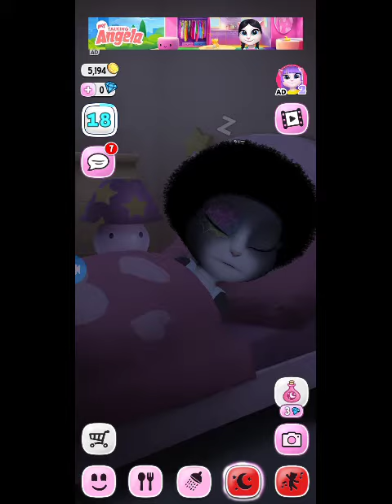My talking angela fun video _. 🐱new game play (Short HD video and music 🎶🎧) compilatio part